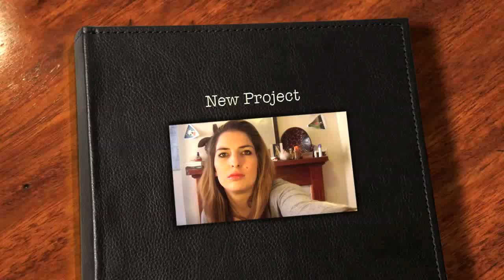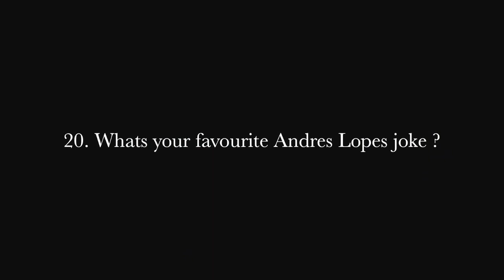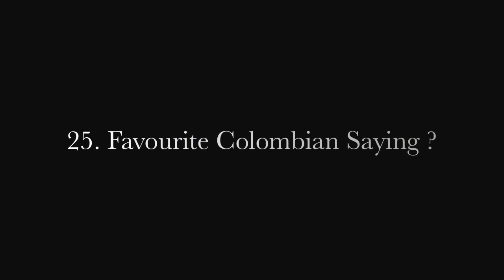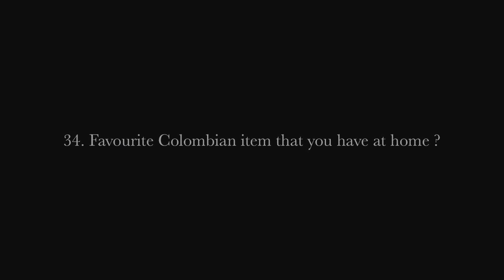The Colombian Tag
Let's be friends on my other social medias!

a thumbs up!

1.how are you Colombian?
2. what Colombian accent do you have!
3.whats a typical thing your Colombian mum/dad say to you? say it in spanish?
4.how big is your family?
5.whats your favourite Colombian dish?
6.if you don't live in Colombia, what do you miss most?
7.whats your favourite holiday destination in Colombia
8.what is your favourite novela?
whats your favourite local Colombian channel
who's your favourite news presenter?
who's your favourite internationally famous Colombian star
what aspects of yourself do you feel are Colombian
what your favourite salsa/reggeton song?
whats your favourite club or bar and what city is it in?
describe a typical day in Colombia
what annoys  you about other Colombians
what annoys you about people who don't know about Colombia?
whats your favourite Colombian custom
describe your Quinceanera
whats your favourite Andres Lopes joke!
whats your favourite Colombian snack
what do you love most about being Colombian
what one word would best describe your Colombian family.
whats your favourite restaurant in Colombia
whats your favourite Colombian saying
what Colombian football team do you support
If you grew up in Colombia whats the best memory you have of growing up
if you could change one thing about Colombia what would it be?
how would you encourage people to visit Colombia?
you know your Colombian when...
whats your favourite Colombian item that you have at home
whats your favourite Colombian sweet
whats your favourite beer
what do you drink after tacking a shot of Aguardiente